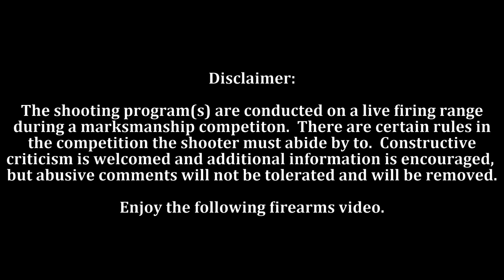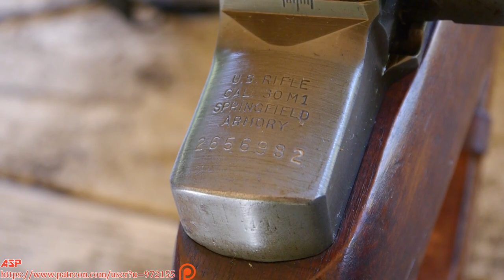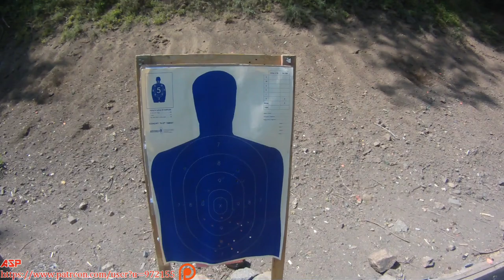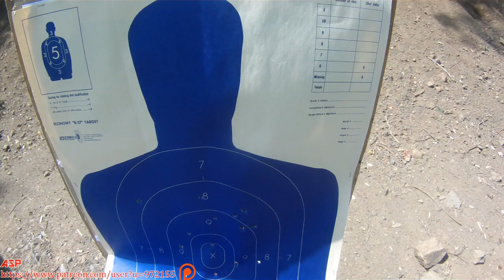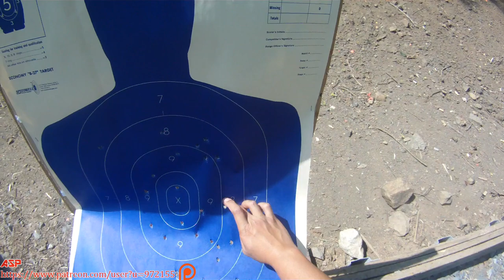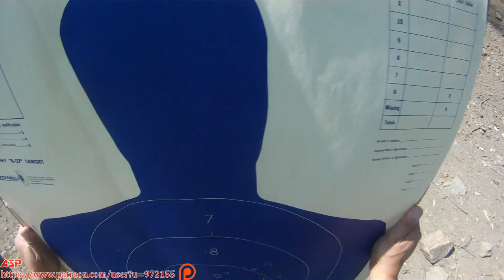M1 Garand Rifle: Gung Ho! Event: Pt 2 | Shooter's Corner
ASP PRESENTS:
M1 Garand Rifle: GUNG HO! Event: Pt 2 of M1 Garand Rifle series for VJ Day Shoot.

Objective of Gung Ho!:  Fire 8 shots prone at 75 yards.  Fire 8 shots kneeling or crouching at 50 yards.  Fire 8 shots standing at 25 yards.  Fire 7 shots with a 1911 at 15 yards.

Goal:  Get the most amounts of points on the police silhouette target.  31 shots fired total in the event.

I'm not the best shooter, but I manage to do my best.

There's a POV shot using a Contour Roam2 action camera.

"The greatest battle Implement ever devised."
-General George S. Patton

The M1 Garand rifle was and is truly the greatest battle rifle during the Second World War.  It was in the hands of many GIs during the war.  The Philippine Scouts were the first to fire the Garands against the invading Japanese after the bombing of Pearl Harbor.